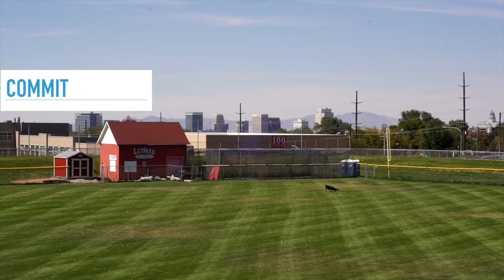22Push-Ups Day6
Day 6/22-
22 service men and women take their own lives every day, due to PTSD, depression and other factors. To create more awareness around this tragic situation, I am joining Jeff Caven, and others, in doing 22 push ups a day for 22 days.
Nominating Ryan Mayer who has a most positive attitude.
The rules are simple:
- Every day you record yourself doing 22 push-ups. Try your best to reach 22. If that means doing assisted (from your knees) push-ups or that you have to stop and take a break then that's fine but do try to get them all done in one video and please tag in your nominee and the person who nominated you !!!
- Every day, nominate a different person.
- Try to choose people you think will want to do this and/or have the ability to do it.
Thanks Wayde Grinstead Amal Easton and Lani Wilcox Joseph Illingworth for your engagement and support